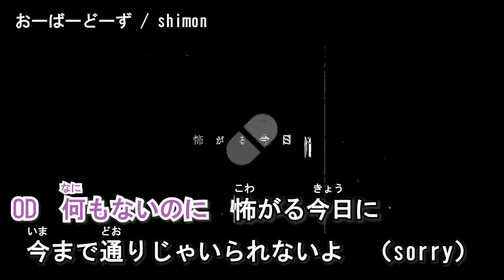【ニコカラ】おーばーどーず / ¿?shimon‹off vocal›[キー －1]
■本家様